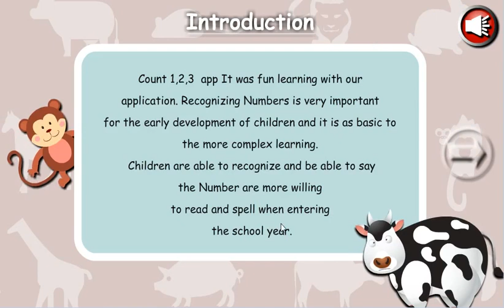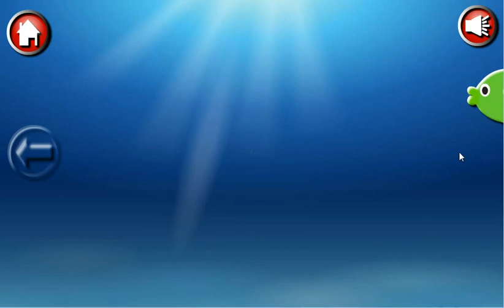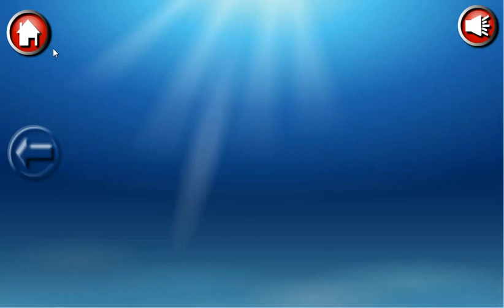Kids Learn Counting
Count 1,2,3 It is fun learning with our application. Recognizing  numbers  is very important for the early development of children and it is as basic to the more complex learning. Children are able to recognize and be able to say the Numbers are more willing to read and spell when entering the school year.